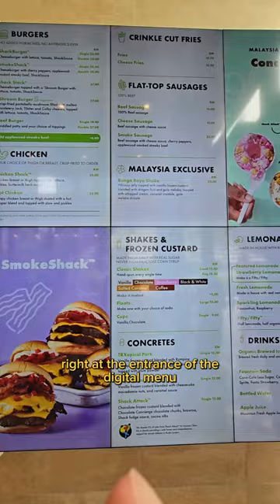Shake Shack Malaysia Finally Open at TRX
Finally, another big burger giant Shake Shack has landed in KL - the Exchange TRX. One of my favourite burger place as whenever I travel saw this brand, will give it a go. SG and Korea was the last I tried.

What we tried:
1. The ShackBurger : RM 23
2. The SmokedShacked : RM28
3. Shroom Burger (veggie) : RM 27
4. Chicken Shack : RM 22
5. Cheese Fries : RM 16.50

others:
Malaysia Exclusive
1. TRXopica milkshake (TRX Exclusive)
2. Dragron Fruit Concrete
3. Passion Fruit Sparkling Lemonade : RM 10.40
4. Rapsberry Sparkling Lemonade : RM 10.40

Concretes:
1. Chocolate Brownie Concretes
2. Macademia Concretes

For first timer, I would encourage to go for simple set.

1. TheShack Burger
2. Fresh Lemonade
3. Chocolate Brownie Concretes or Vanilla milkshake

Also I think this might be the cheapest Shake Shack in the region.

Location:
Shake Shack
Lvl 3 (Center Court - Kenny HIls baker exit)
Tun Razak Exchange - Station Foyer, Plaza The Exchange TRX,
PL.11.0, Persiaran TRX,
Imbi, 55188 KL

(starting 10th April 2024-7pm)